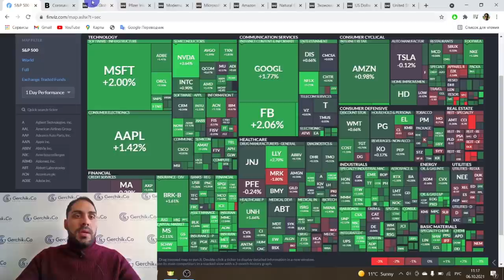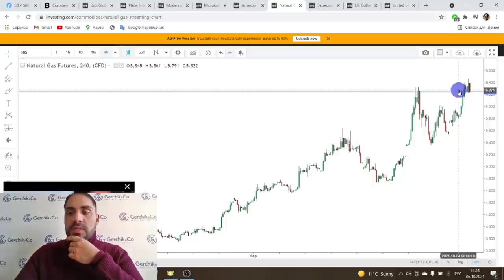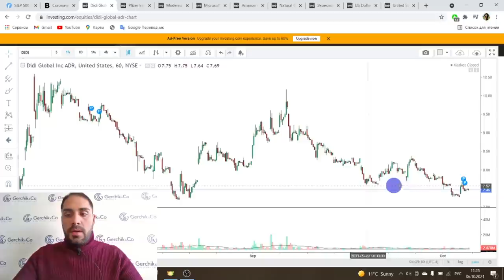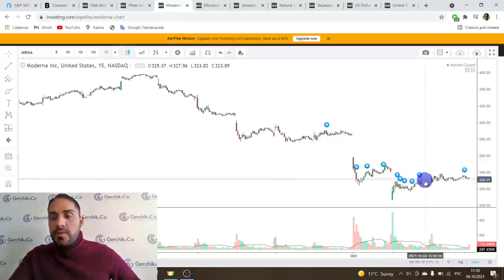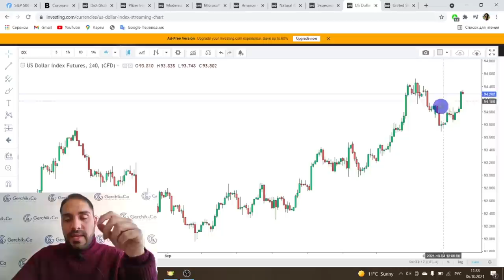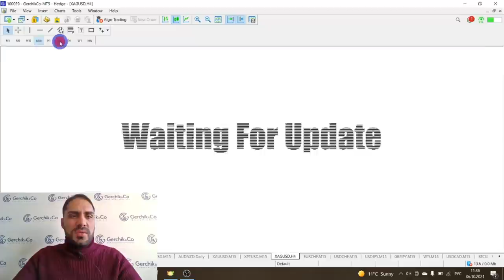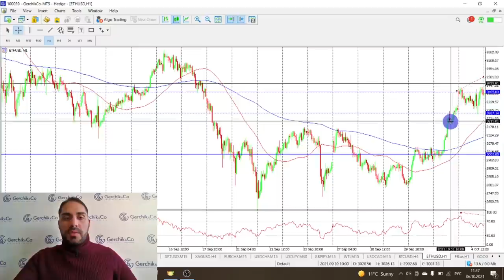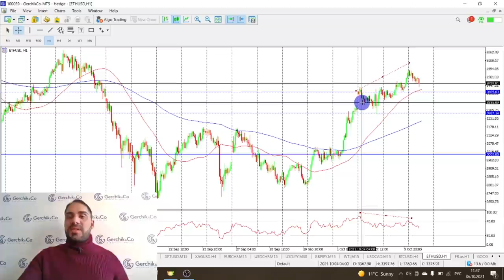Технический анализ Форекс 06.10 | Какой прогноз по S&Р500, Dollar, Bitcoin?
✦ Стать клиентом компании Gerchik & Co Смотрите наш технический анализ рынка Форекс и узнавайте последние новости рынков!

00:00 Тема видео: Обзор Финансовых новостей и Анализ Форекс рынка и индексов
01:00 Финансовые новости в США и в мире
02:25 Что показывает SP500, 03:55 индекс Доу Джонса
05:50 Обзор акций Амазон и Майкрософт
10:30 Обзор акций компаний из комментариев Натуральный газ, DIDI, PFIZER, MODERNA
19:20 Обзор экономического календаря
20:40 Обзор индекса Доллара
22:55 Обзор основных инструментов Форекс: EURUSD, GBPUSD, AUDUSD и NZDUSD
22:40 Обзор защитных активов:  Золото и Серебро
26:25 USDJPY, USDCHF, EURCHF
30:35 Нефть
32:45 Обзор криптовалют: Биткойн, Эфир